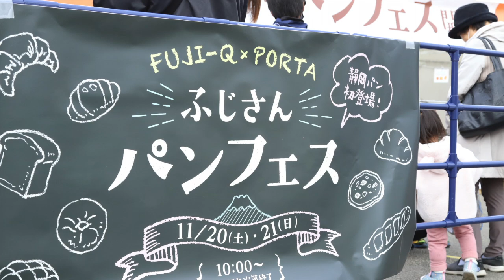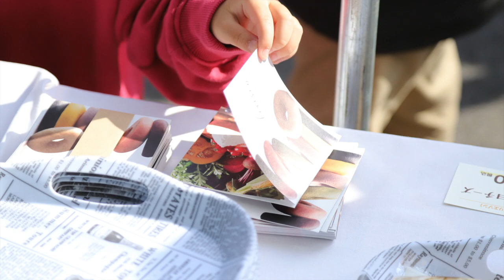ふじさんパンフェス2021FW-山梨の情報サイトPORTA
FUJI-Qハイランド×PORTA
ふじさんパンフェス の様子です。
イベント詳細はこちら